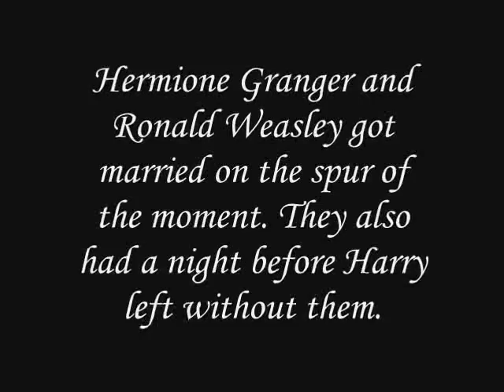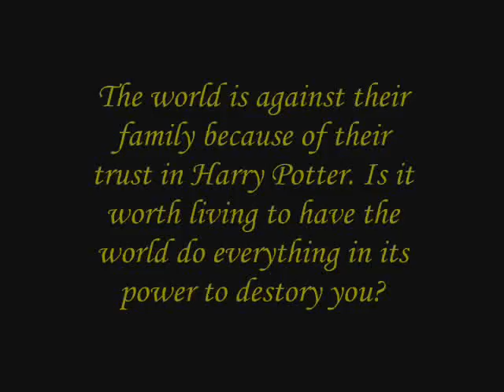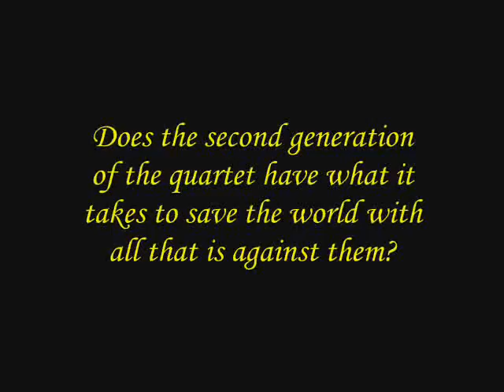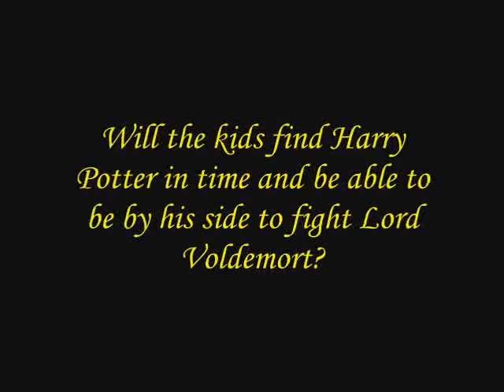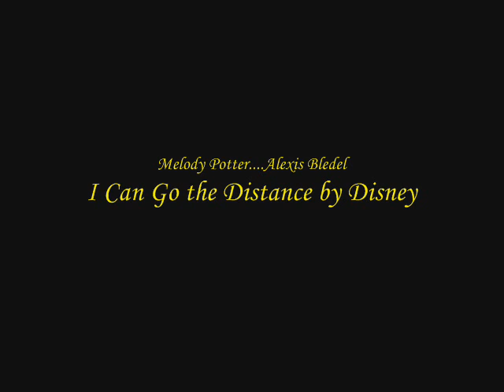Finding Their Father/Uncle